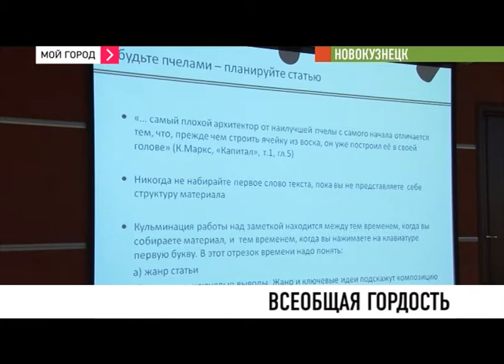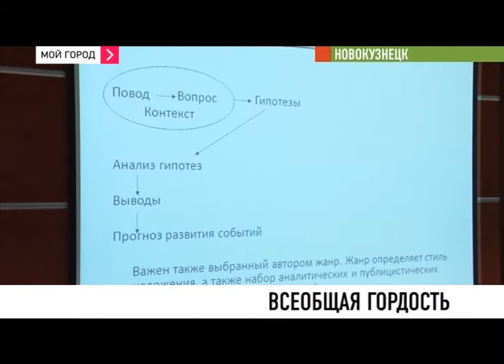В Новокузнецке прошел конкурс журналистов, посвященный Дню Шахтера